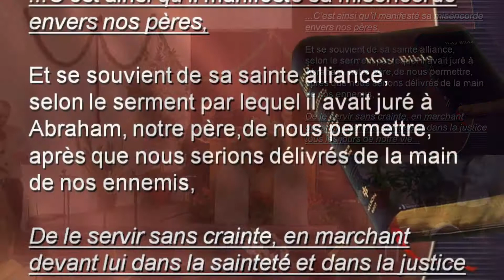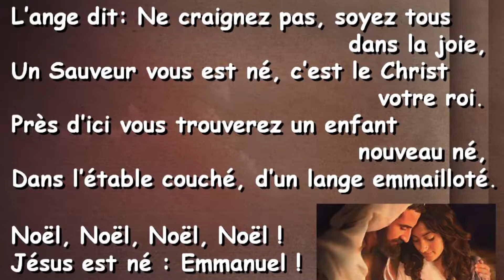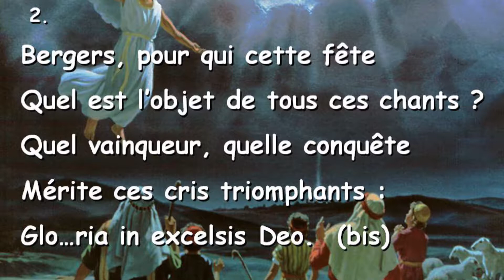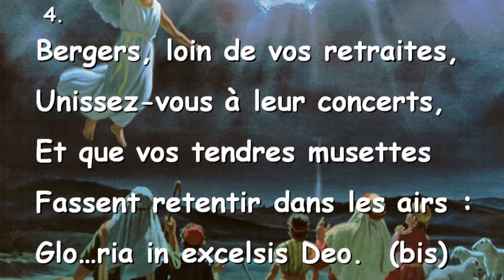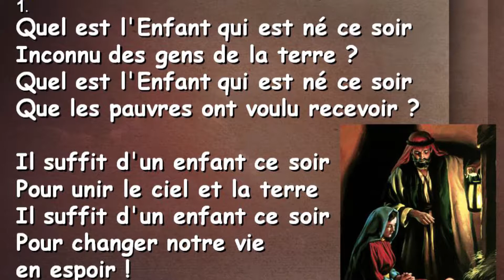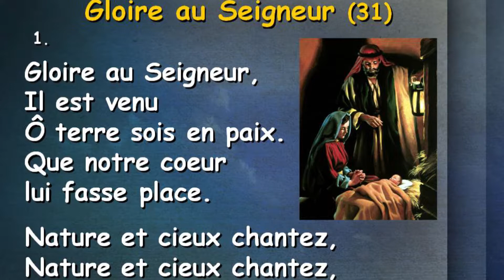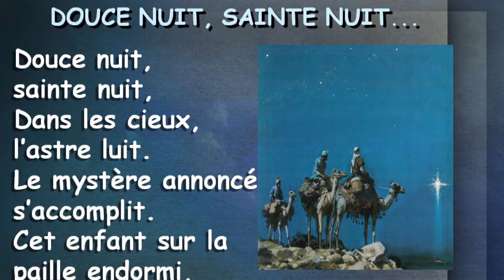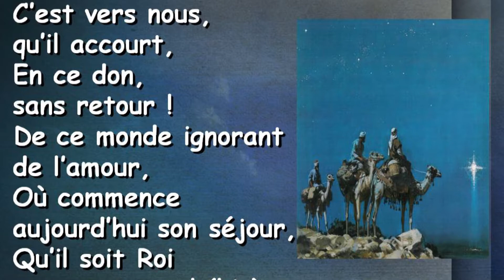2013-12-21 (Paul Scalliet) Jésus et les 7 C